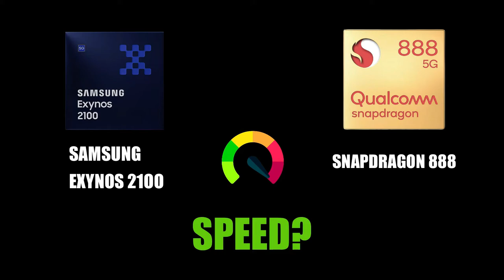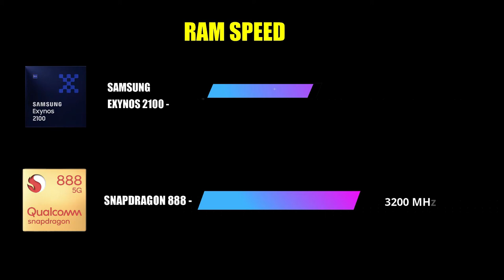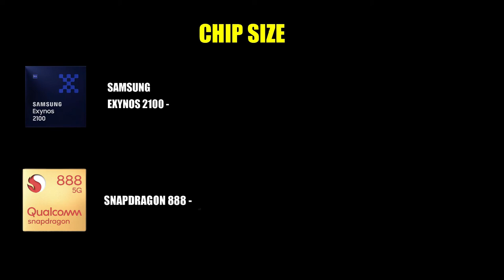SNAPDRAGON 888 vs EXYNOS 2100 - Which is Better SAMSUNG EXYNOS 2100 or SNAPDRAGON 888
On this video we’ll walk you exynos 2100 vs snapdragon 888
snapdragon 888 vs exynos 2100, samsung exynos 2100 vs snapdragon 888-
Which Processor have maximum speed. We will check in this video speed, Cores, Ram speed , Multicore score, single core score, power consumption on exynos 2100 vs snapdragon 888

Answer is my Video

TIMESTAMPS
0:00 Demo
0:26 Let's Start
0:28 Cores
1:30 Score
3:00 Done

Our channel is about Tech. We cover lots of cool stuff such as Tech, Mobile Unboxong and Mobile Review